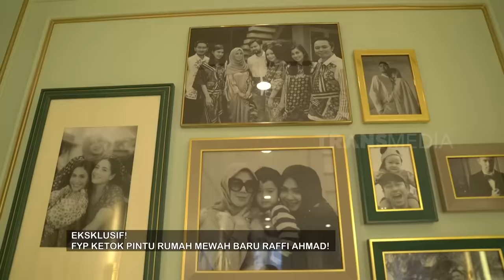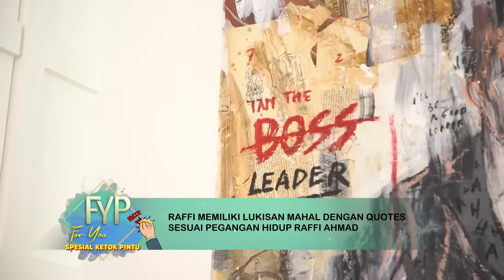Kebaikan Raffi Ahmad & Nagita Slavina | FYP (18/04/24) Part 5